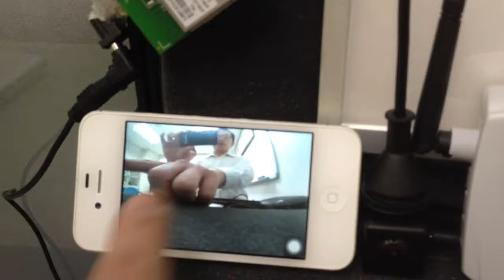GainSpan 影像串流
以 GainSpan WiFi 實現影像串流,將延遲降低至 300ms 以下. 與現行 IP cam 的差異,除了簡易的設定,較低的延遲 ,並且可以省去 RJ-45 的串口.